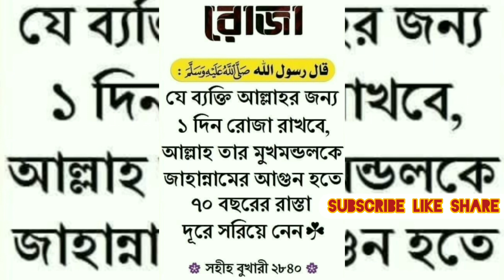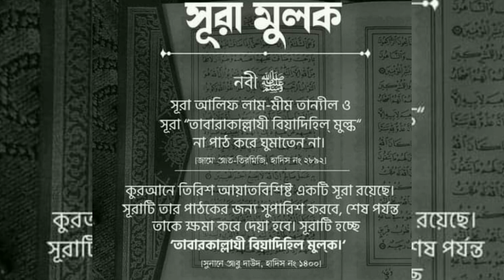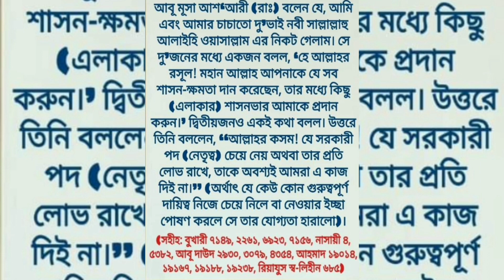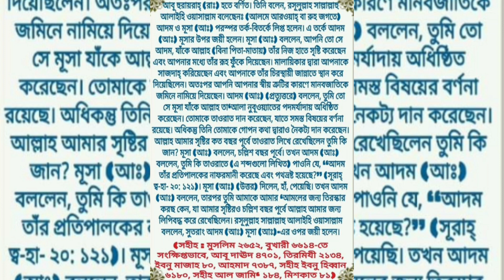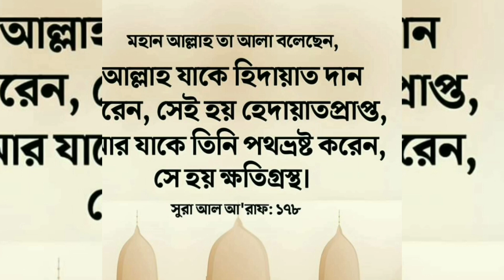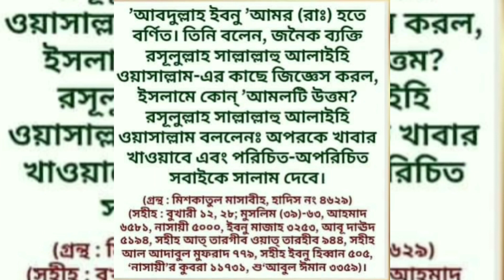সংক্ষিপ্ত শ্রেষ্ঠ সহীহ: মুসলিম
আবু হুরায়রাহ্ (রাঃ) হতে বর্ণিত। তিনি বলেন, রসূলুল্লাহ সাল্লাল্লাহু আলাইহি ওয়াসাল্লাম বলেছেনঃ (আলমে আরওয়াহ্ বা রুহ জগতে) আদম ও মূসা (আঃ) পরস্পর তর্ক-বিতর্কে লিপ্ত হলেন। এ তর্কে আদম (আঃ) মুসার উপর জয়ী হলেন। মূসা (আঃ) বললেন, আপনি তো সে আদম, যাঁকে আল্লাহ বিনা পিতা-মাতায়) তাঁর নিজ হাতে সৃষ্টি করেছেন এবং আপনার মধ্যে তাঁর রূহ ফুঁকে দিয়েছেন। মালায়িকার